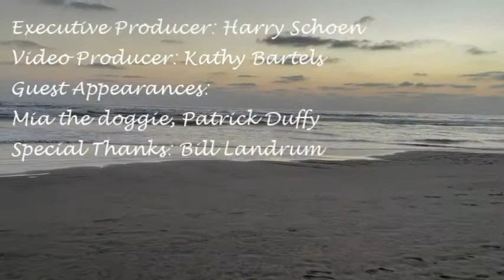Wave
We filmed this on the Pacific coast of Mexico with pals Bill Landrum and Daphne Pena helping out. Bill's doggie Mia making a guest appearance. Home made production for sure! LOL.